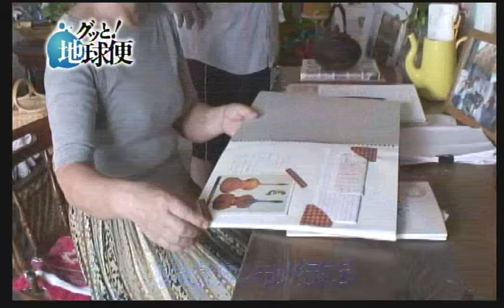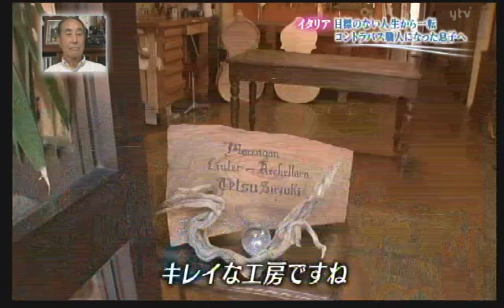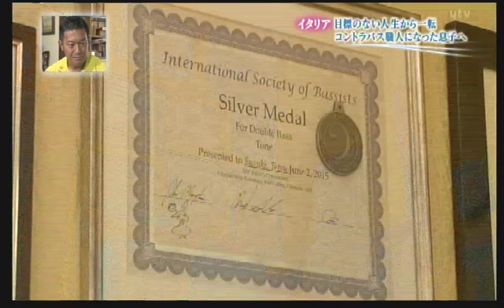2015 9 13 グッと！地球便 クレモナ 鈴木徹(Tetsu Suzuki)